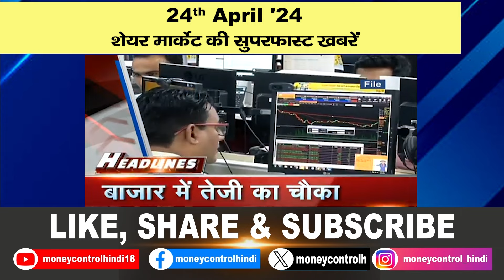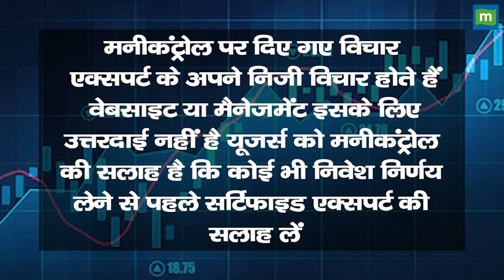24th April '24 : शेयर मार्केट की सुपरफास्ट खबरें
शेयर बाजार की चाल समझने से पहले जान लीजिए कि आज बाजार का रूख क्या रहा। इसके साथ ही तमाम शेयरों से जुड़ी खबरों के बारे में भी जानिए ताकि अपनी आगे की रणनीति बना सकें।